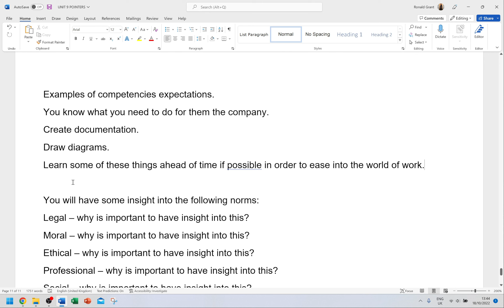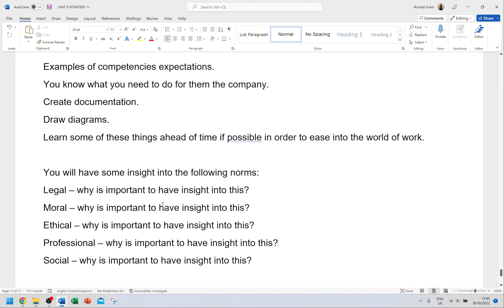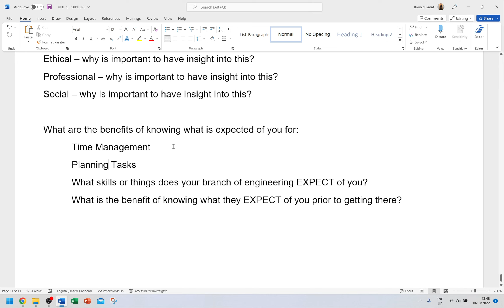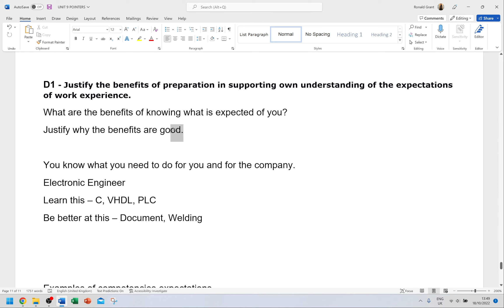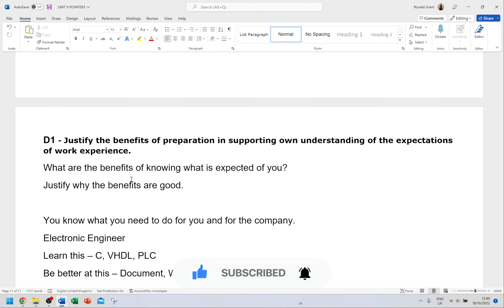BTEC Level 3 Engineering - Unit 9 - Work Experience - Part 08 - D1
Please use Google Drive, OneDrive or the auto-save feature in Microsoft word to keep your work safe.